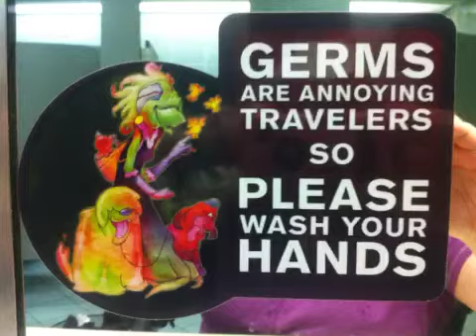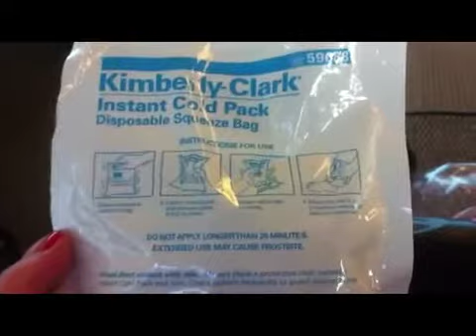Lupus 7-11-11 we made it! A day in life stem cell transplant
All went smoothly considering our flight was cancelled, the new flight was two hours later then another hour late on top of that! Whew.